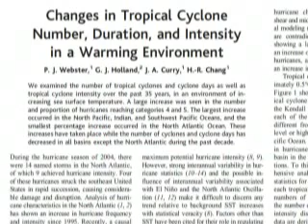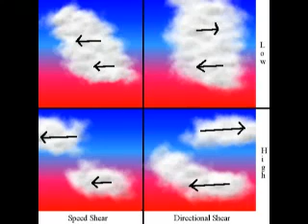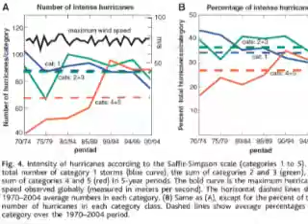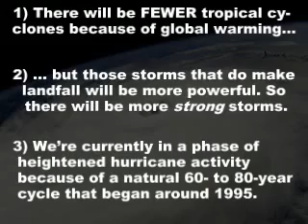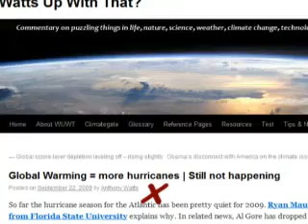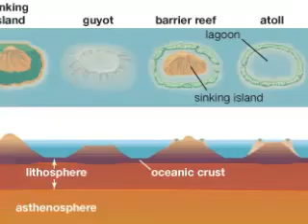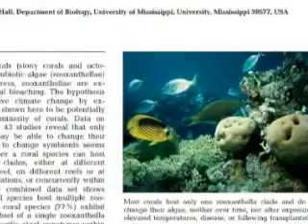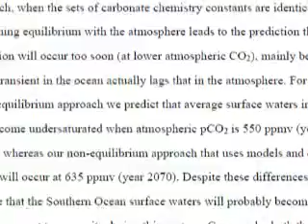Potholer54: "11.ClimateChange -- Hurricanes, atolls and coral"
Three more myths, misunderstood by both proponents and critics of climate science: Global Warming means more hurricanes, drowned islands and dead coral reefs. It's not that simple.

Below are the sources for the hurricanes segment. The total list was too long, so I'll post it separately.

1) NBC news report: "Hurricanes and Global Warming Connection" on YouTube

2) "Changes in Tropical Cyclone Number, Duration, and Intensity in a Warming Environment"
Webster et al, Science 2005

3) Half-degree increase in temp leads to approx 40% increase in hurricanes:
"Large contribution of sea surface warming to recent increase in Atlantic hurricane activity"
-- Saunders and Lea, Nature 2008

4) 60- to 80- year hurricane cycle responsible for hurricane activity:
"The Recent Increase in Atlantic Hurricane Activity: Causes and Implications."
Goldenberg et al, Science 2001

6) Increased wind shear decreases hurricane activity:
"The Recent Increase in Atlantic Hurricane Activity: Causes and Implications." -- Goldenberg et al, Science 2001
and "Increased tropical Atlantic wind shear
in model projections of global warming" -- G. Vecchi, B. Soden, Geophysical Research Letters, 2007

7) paper postulating fewer tropical storms:

"Tropical Cyclones and Global Climate Change: A Post-IPCC Assessment"
-- Henderson-Sellers et al, Bulletin of the American Meteorological Society 1998

8) Papers confirming fewer storms:

"Increased tropical Atlantic wind shear

"Simulated reduction in Atlantic
hurricane frequency under 21st century
warming conditions."
-- Tom Knutson, Nature Geoscience 2008

"Warmer Ocean Could Reduce Number
Of Atlantic Hurricane Landfalls"
-- Wang et al, Geophysical Research Letters 2008

9) Expert panel paper:
"Tropical Cyclones and Climate Change"
-- Knutson et al, Nature Geoscience 2010

10) 10% increase in wind speed translates to a roughly 60% increase in damage:
"Climate and tropical cyclone activity: A new model"

11) Increase in number and proportion of category 4 and 5 hurricanes:
"Changes in Tropical Cyclone Number, Duration, and Intensity in a Warming Environment"
-- Webster, Science 2005

12) Nature paper that reached the same conclusion:
"Increasing destructiveness of tropical cyclones over the past 30 years"
-- K. Emanuel, Nature 2005

13) Global warming a factor in increased sea surface temperatures:
"Global Warming Surpassed Natural Cycles In Fueling 2005 Hurricane"
-- Trenberth and Shea, Geophysical Research Letters 2006

15) Fox news report on hurricane inactivity:
"Global Warming No Hurricanes" on YouTube